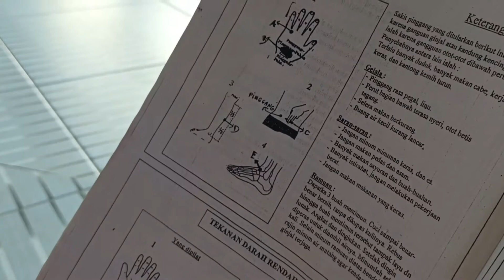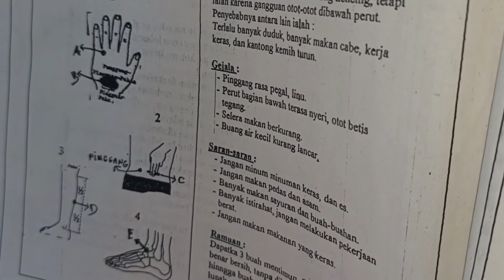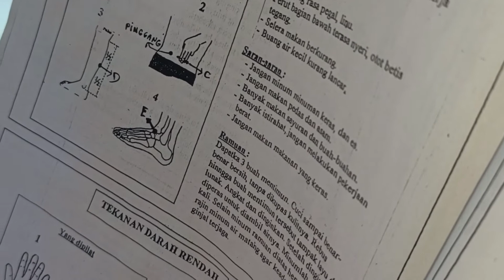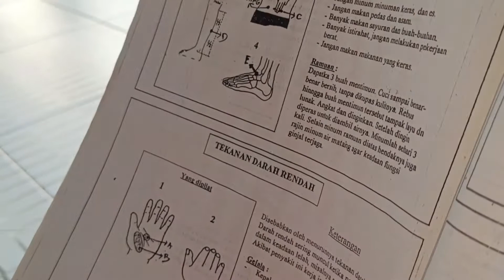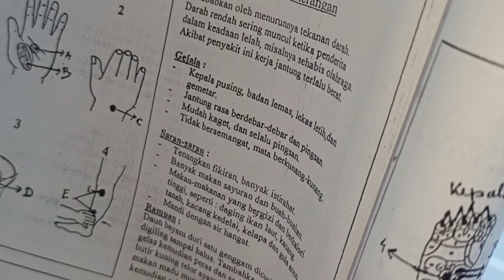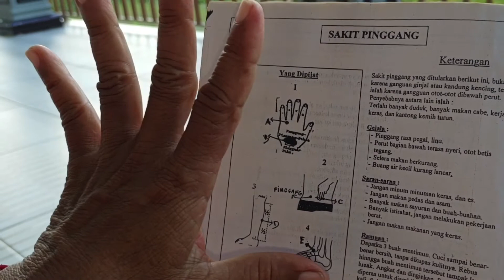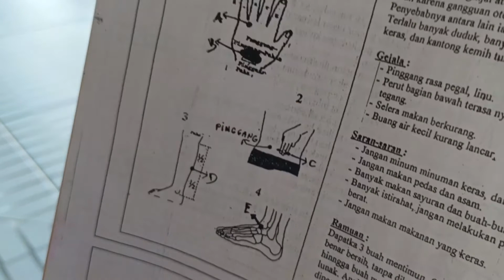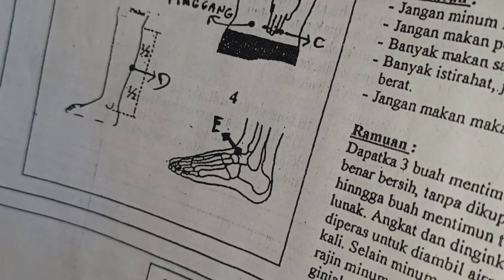solusi pijat sakit pinggang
pak suhadak akan memberikan kita cara menghilangkan sakit pinggang dengan cara di pijat mari simak videonya berikut ini